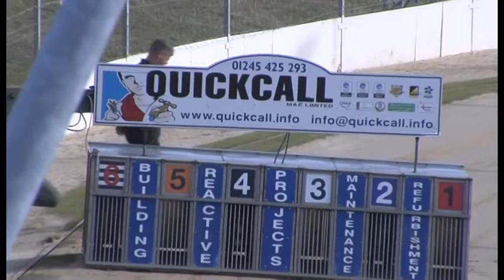Greyhound 2022- 29.06.2022 Trial 5